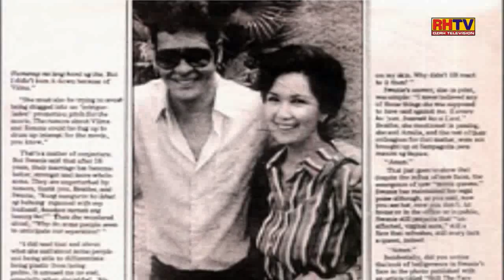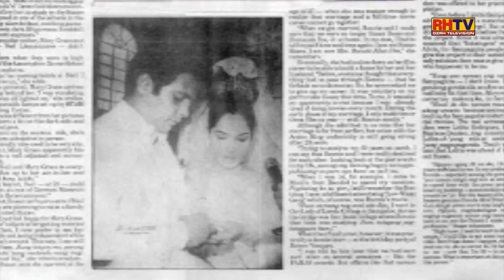Susan Roces - Art2art December 22, 2013 Episode